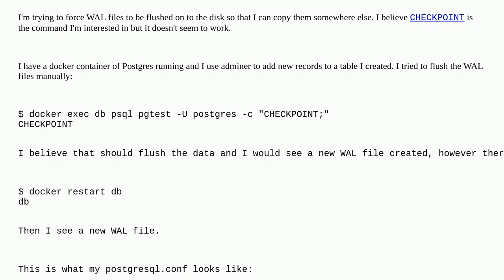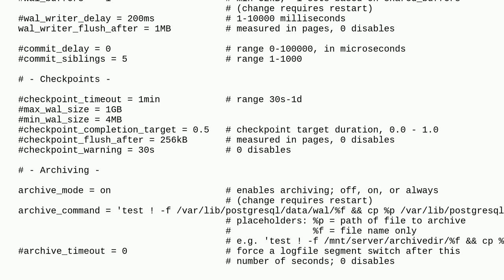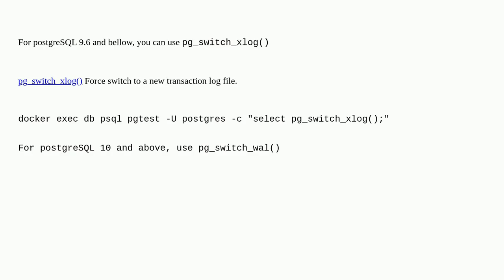Dba: How to flush WAL files?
How to flush WAL files?

A special thanks goes out to the community

  write-ahead-logging postgresql checkpoint